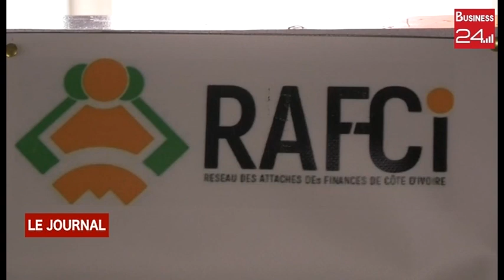FORMATION CONTINUE : Le RAFCI en conférence sur le master en management des organisations publique